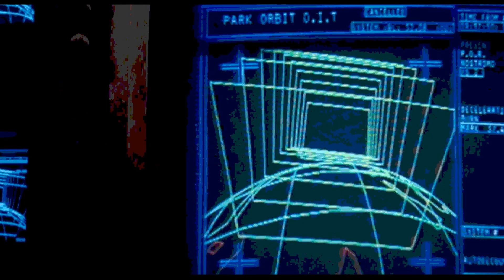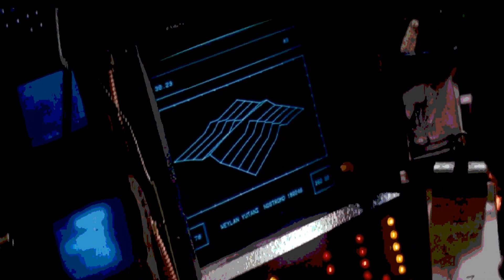kshe classics shooting star tonight